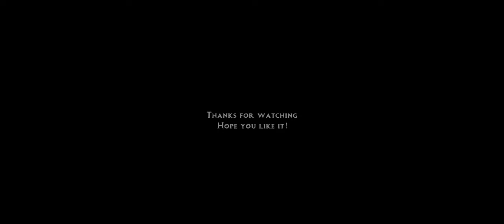Glorious Orianna - League of Legends：Wild Rift Splash Art Video Process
Very happy to have worked on Glorious Orianna Splash Art for League of Legends: Wild Rift! Thanks to JOJOSO and Riot art team for their help.